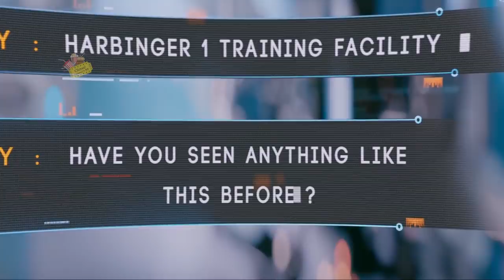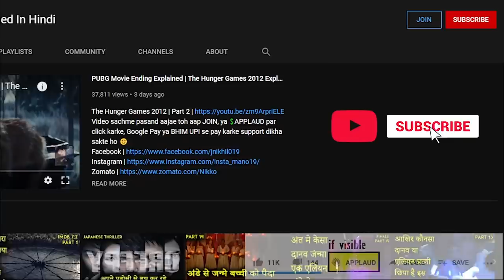Kill Command 2016 Explained In Hindi | Island Of Cyborgs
Kill Command (also known as Identify) is a 2016 British science fiction action horror film written and directed by Steven Gomez, and starring Thure Lindhardt and Vanessa Kirby. The story focuses on a group of U.S. Marines attempting to survive after a training mission against warfare A.I. goes
Set in a near future, technology-reliant society that pits man against killing machines.

Cast
Thure Lindhardt as Captain Damien Bukes
Vanessa Kirby as Katherine Mills
David Ajala as Drifter
Bentley Kalu as Sergeant Rory Robinson
Tom McKay as Corporal Robert Cutbill
Mike Noble as Lance Corporal Martin Goodwin
Kelly Gough as Corporal Daniella Hackett
Osi Okerafor as Corporal Sam Loftus
Release
The film was released on 13 May 2016 in the United Kingdom and received a limited screening in the US on 25 November 2016.

Filming
The forest scenes were filmed near the village of Coldharbour in the Surrey Hills, with several interior scenes shot at the Old Vinyl Factory in Hayes, Middlesex.

Reception
Kill Command received generally positive reviews, with a Rotten Tomatoes rating of 75%, based on twelve reviews. Peter Bradshaw of The Guardian described the film as a "superior sci fi action thriller". Alex Billington of First Showing called the film "impressive".